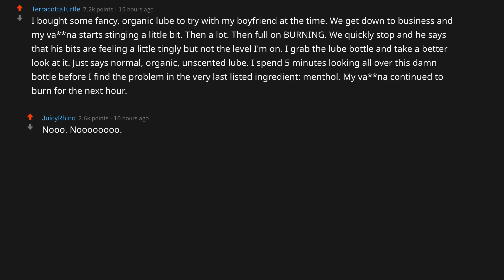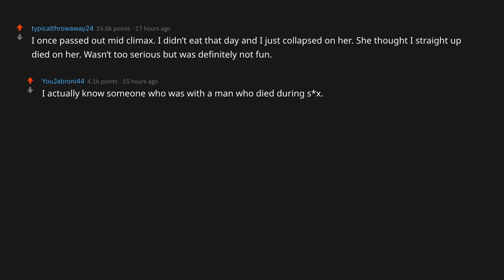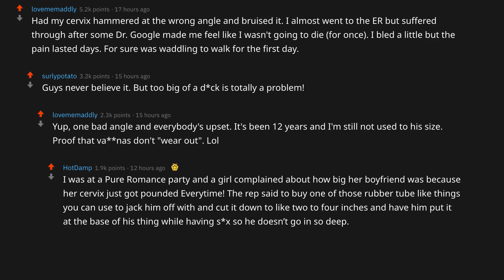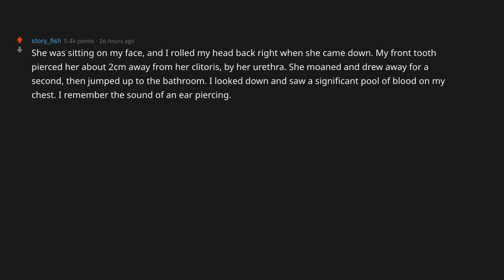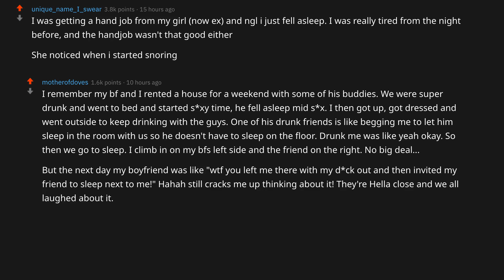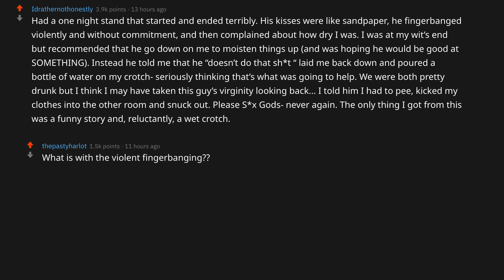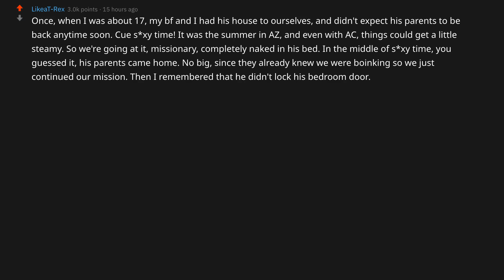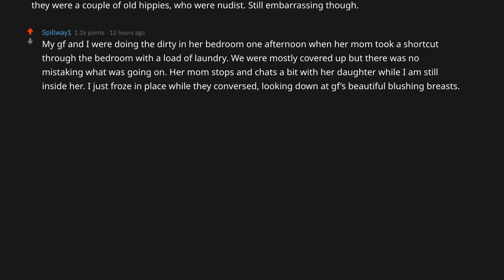What is the Worst Thing happen to you During Sex? 😩😱🤪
hi, I make Ask Reddit videos to cover the best posts on Reddit for Everyone. I make high-quality content that reads the posts for you. I cover various stories from Reddit marketing, r/askreddit, Reddit scary stories, Reddit paranormal, and any latest post from Reddit.